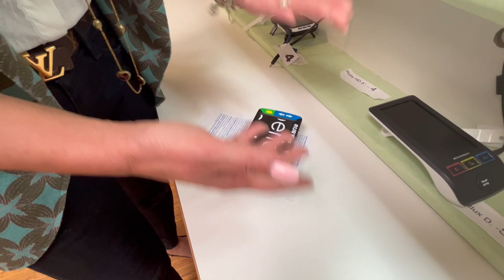Mille e un modo di leggere - Civil Week 05-05-2022